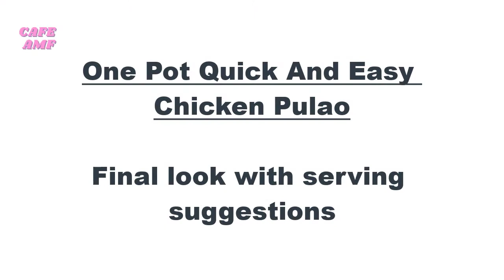One Pot Quick And Easy Chicken Pulao | Chicken Pulao Recipe By CAFE AMF | Yakhni Pulao Recipe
In this video you will learn how to make yummilicious chicken pulao at home. This is a foolproof pulao recipe with authentic spices and perfect in taste. Enjoy these winters with this chicken pulao recipe by CAFE AMF

Timecodes:-
00:00 - Introduction
00:27 - One Pot Quick And Easy Chicken Pulao - Ingredients
00:29 - Step 1:- Chicken Pulao Masala Preparation With Yakhni
03:03 - Step 2:- Adding rice and (Dum) Cooking Method
04:11 - Final look with serving suggestions